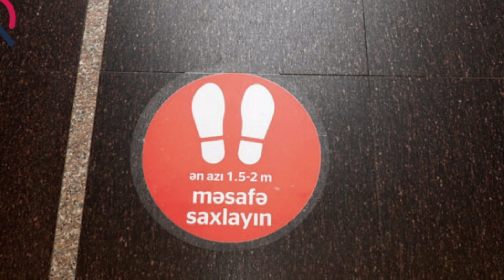Artıq Bakı metrosunda belə oturacaqsız